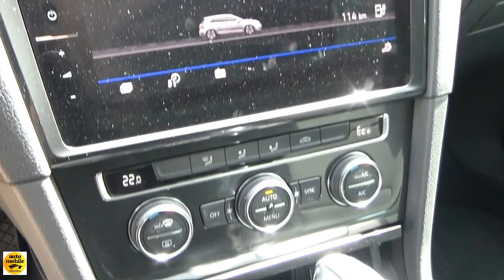2018 Volkswagen e-Golf - Exterior and Interior - Salon VE Val d'Isere 2018